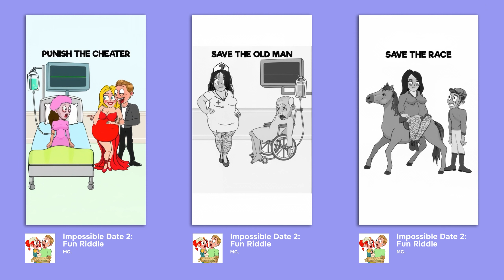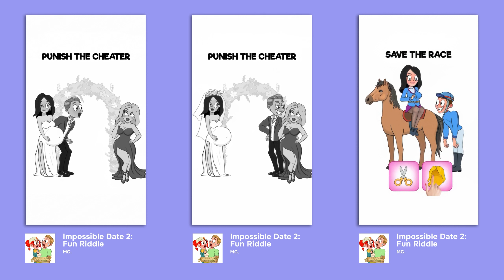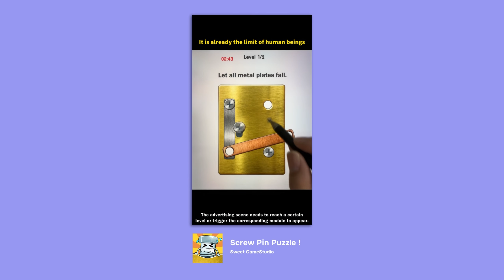Games with the growing trend in September 2023 that’ll give new ideas for your game ads!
This digest is about the growing trends in the Top Free category for September 2023 and only those mechanics that will give you new ideas for ad creatives for your games.

Would love to hear your feedback and get your likes and comments, so that we will make our digests weekly 💜

Got skills to create cool art and videos for mobile ads? Join the best freelance network of top artists and motion designers
Need high-performing ads for your app or game?

👾 Video content:
00:00 Intro
00:54 Idle Office Tycoon - Money game
02:36 Impossible Date 2: Fun Riddle
03:32 Sticker Book Puzzle
04:22 Build Master: MarsVille
05:21 Screw Pin Puzzle!
05:58 Shape Transform: Shifting Race
06:51 Traffic Escape!
07:36 SpongeBob Adventures: In A Jam
08:44 Outro
👾 We show parts of the video ads from the following mobile games:
- Build Master: MarsVille by FirstFun
- Idle Office Tycoon - Money game by Warrior Game
- Impossible Date 2: Fun Riddle by MG.
- Screw Pin Puzzle ! by Sweet GameStudio
- Shape Transform: Shifting Race by Playspare
- SpongeBob Adventures: In A Jam by Tilting Point
- Sticker Book Puzzle by Game5mobile
- Traffic Escape! by FOMO GAMES

If you are interested in any materials, you can find more information on the web resources of the corresponding games / game studios. If you are interested in the review itself, to which our great team contributed its labour and creativity, we invite you to visit our website, where you can find examples of excellent work of our super-professional team and a lot of other interesting content!